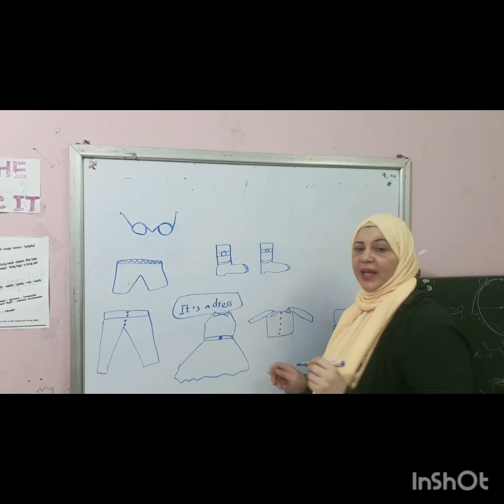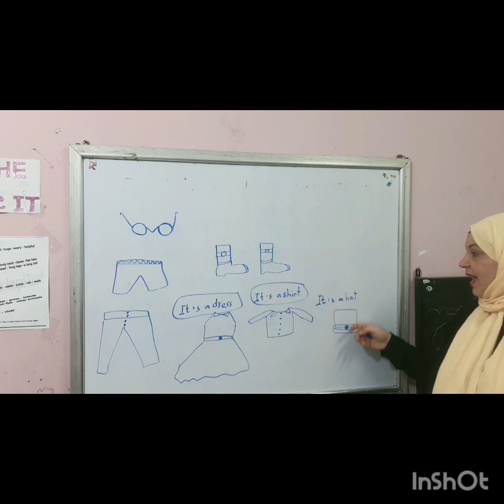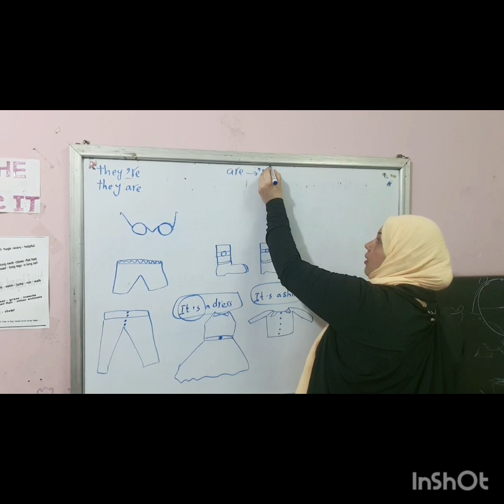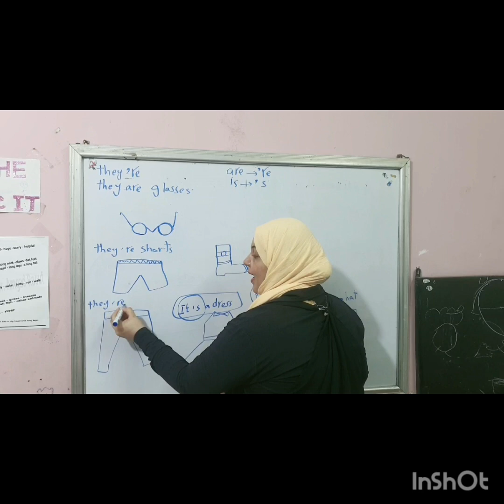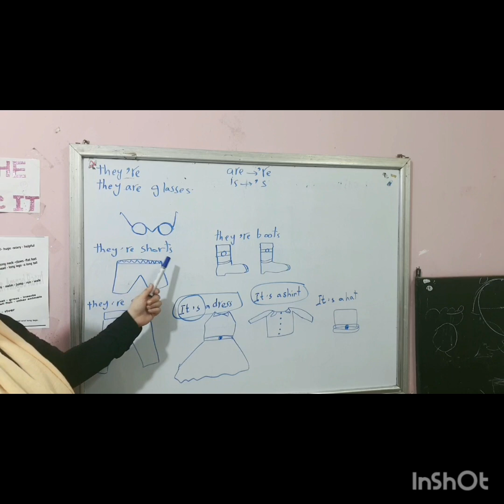it's, they're واستخدامها مع الملابس للصف الثانى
درس الملابس والمفرد والجمع تانية ابتدائي..تعلم الانجليزية بسهوله مع غادة @e4uwithmsghada82